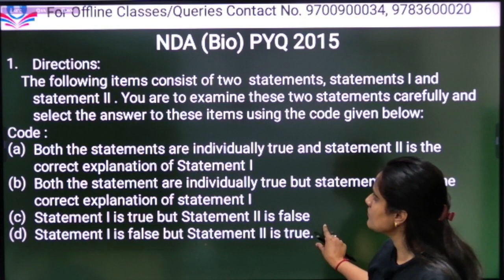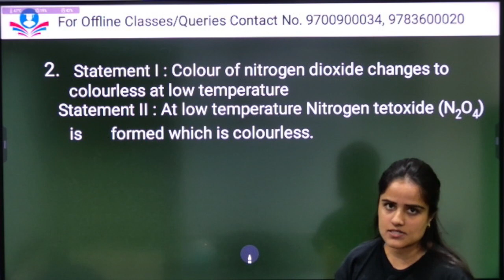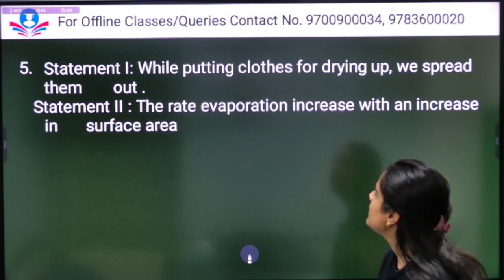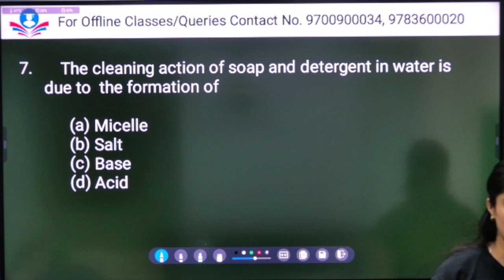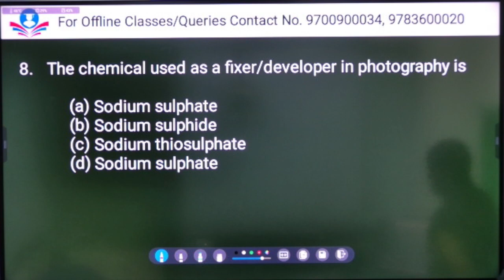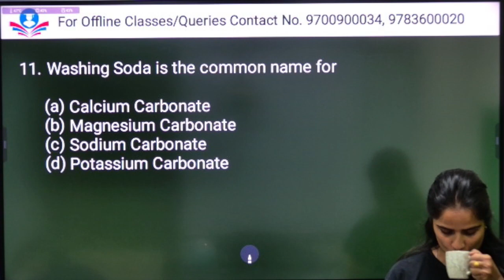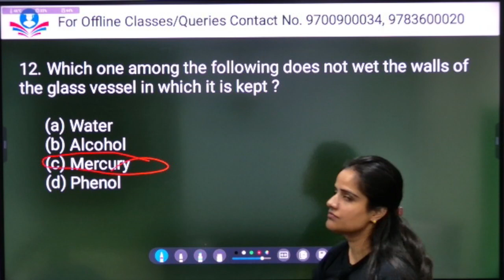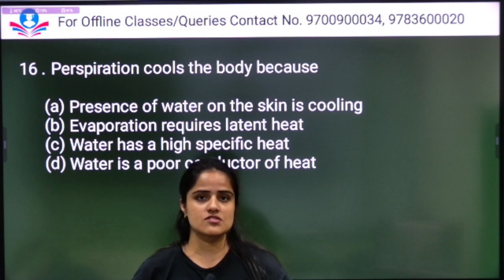NDA Chemistry 2015(1) PYQ by Arushi mam Chandigarh career group